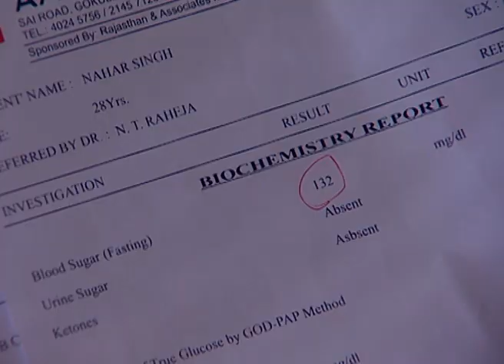क्या Saloni दे पाएगी Nahar को holy water? | Saat Phere | Episode 750 | Zee TV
Brijesh takes Nahar's reports to his doctor, and is informed that Nahar has very little time and there's no treatment. Brijesh is upset that Nahar hid such a grave matter from him and realises why he did not want to have a check-up. The doctor says that it could have resulted from a head injury also, so Brijesh recalls Nahar getting his head hurt as a child while cycling. Brijesh blames himself for the accident as he had pushed the cycle. He then phones Varun and demands to know why he had hidden the truth about Nahar's illness! Varun replies that Nahar did not want his family to know about it, as he did not want to see them in pain. Brijesh is shattered to learn that even Saloni knows and wonders about the extent of agony she must be undergoing. He vows to fight even the Lord and not let Nahar leave him! The next day, Saloni tells Nahar that they will win today as all their troubles will end soon! She takes him to the place where the ceremony will be held. On the other hand, Urvashi asserts that Saloni will have to concede defeat today because Nahar will be gone before Brijesh can meet him! Varun gives Urvashi the new report that he has prepared. Gurumaa arrives with Swamiji and she warns people not to see Swamiji. Urvashi, who is also there, gets trampled in the sea of humanity. Saloni rushes to save her. Varun sees this and calls out to Saloni. Just then, Urvashi escapes. Swamiji goes into the cold river and fills an urn full of steaming hot holy water. Meanwhile, Varun shows Nahar his latest report. Nahar is shattered when Varun tells him that death is very near! Nahar mentions that he had begun to feel so much better with Swamiji's medicine. Varun tells him that it was only an illusion. He further says that Saloni will be consumed with guilt for not being able to save him and worries that she will lead a life worse than death. On the other hand, Manno Bhabhi reaches the place and hires a taxi. Meanwhile, Brijesh manages to find out where Nahar is with the help of his cell phone service provider. Saloni's happiness knows no bounds when she is one of the fortunate ones to get the Holy Water from the urn. However, her happiness is short-lived when Urvashi whose head is covered collides into her and intentionally hits her hand. The urn containing the Holy Water falls from Saloni's hand.